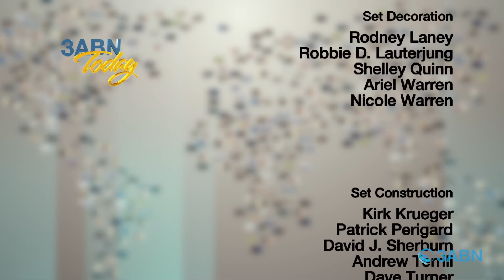“How to Impact the Lives of Poor, Persecuted and Unreached People“ - 3ABN Today (TDY200040)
“How to Impact the Lives of Poor, Persecuted and Unreached People“
Guest: Julia O'Carey, Lisa Isensee
Host: Jill Morikone

TDY200040